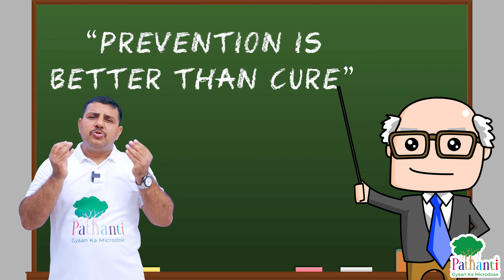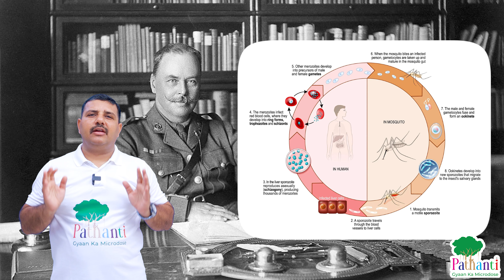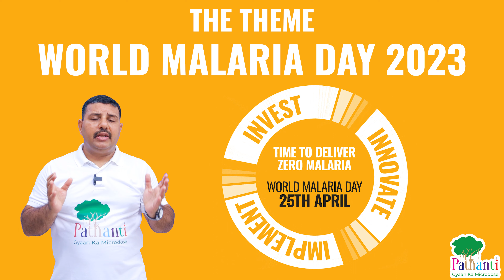All You Need To Know About Malaria | World Malaria Day 2023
Welcome to our short video on World Malaria Day! In this video, we will be discussing the statistics surrounding malaria, including the regions most affected by the disease, its causes, prevention methods, and available cures.
We will also be highlighting some of the key scientists who have contributed to the development of treatments for malaria, including those who have been recognized with Nobel Prizes.
Finally, we will be discussing India's ongoing fight against malaria and the progress that has been made in recent years.
If you're interested in learning more about this important topic, be sure to watch until the end!
Your feedback is very important for us.

What is the cause of Malaria?
How does Malaria spread?
How is Malaria transmitted?
How many deaths occurred due to Malaria worldwide in 2021?
What is the African region's contribution to Malaria cases and deaths worldwide?
Which place is most affected by Malaria?
Maximum Malaria deaths take place in which countries?
How to prevent Malaria?
How to cure Malaria?
What does the word Malaria mean and how did it get its name?
What is the meaning of Malaria?
Who discovered that malarial parasites caused Malaria?
Who was Alphonse Laveran?
Who was Sir Ronald Ross?
Who won the Nobel Prize for Medicine in 1902 for his work on Malaria?
Who won the Nobel Prize in Medicine in 2015 for their work on Malaria?
What is the new Malaria vaccine called?
Which country has approved new Malaria vaccine in 2023?
What is the theme for World Malaria Day 2023?
How many people died due to malaria in 2021?
How many malaria cases and deaths were reported from India in 2021?
India Malaria deaths
What is the main cause of malaria?
Which region accounts for the majority of malaria cases and deaths?
Which African countries witness highest malaria-related deaths?
Who won the Nobel Prize in Medicine for her discoveries concerning a novel therapy against malaria?
Nobel Prize for Malaria Research
Who won Nobel Prize for Malaria Research?
Which country has become the first to approve a new malaria vaccine called R21 in 2023?
How to protect ourselves from Malaria?
Eliminate malaria from the Earth
How to eliminate malaria from the Earth?